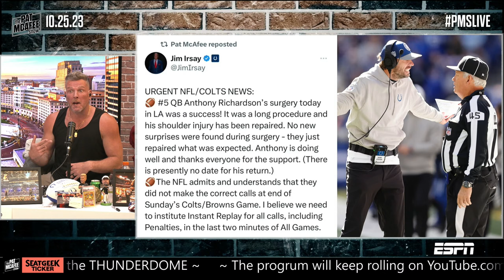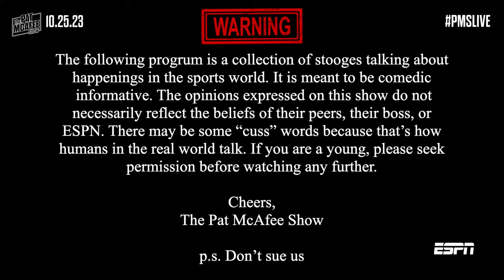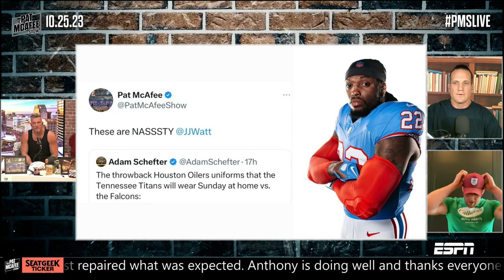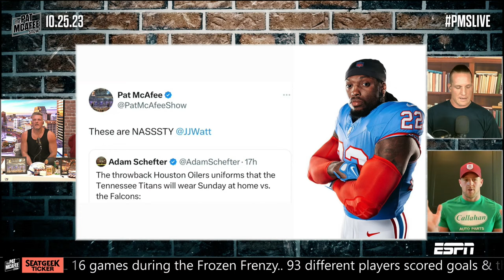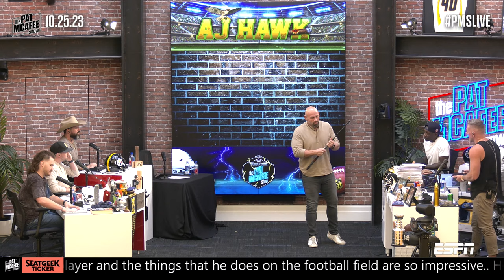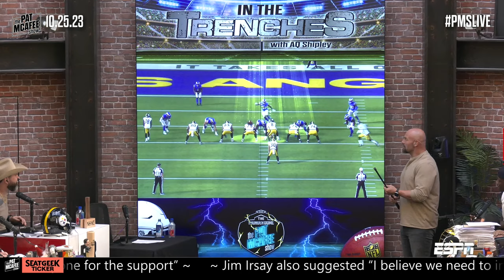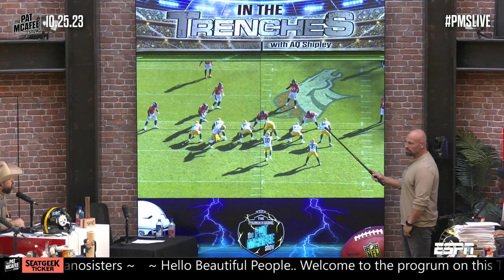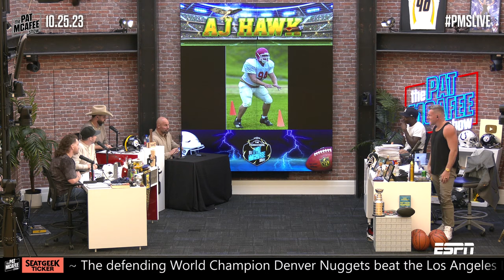The Pat McAfee Show | Wednesday October 25th, 2023